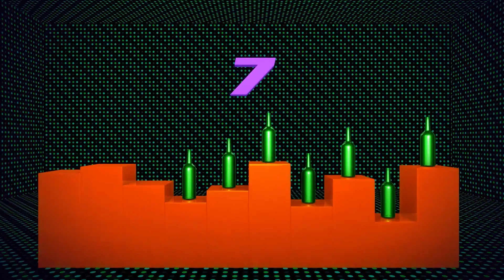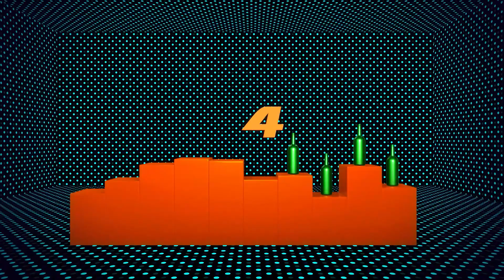A mi burro le duele la cabeza Música para bebés | Canciones Infantiles | Videos Educativos | KiiYii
¡Disfruta de esta clásica canción infantil A mi burro, a mi burro y diviertete apendiendo los números, los colores, el alfabeto y mucho más con tus amigos Kii y Yii!